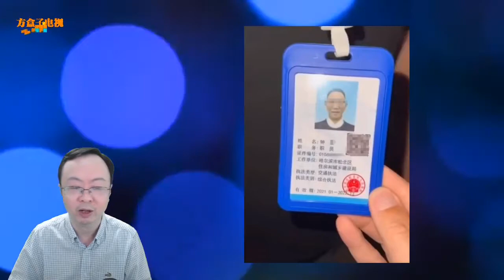网约车内抽烟被拒，竟对司机“钓鱼执法”，涉事人员戴14万劳力士